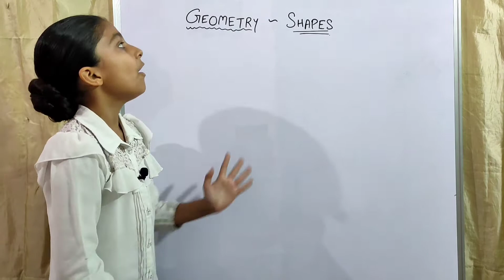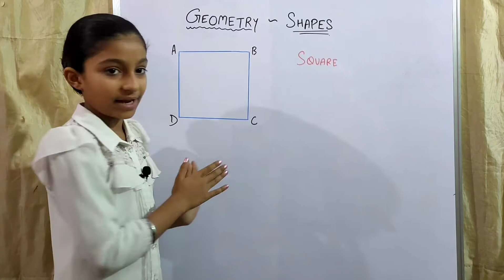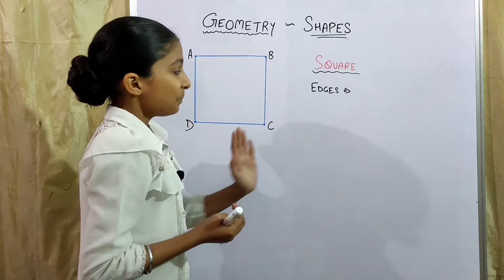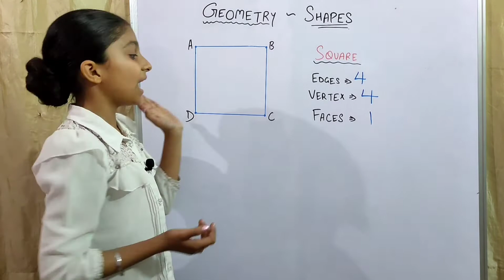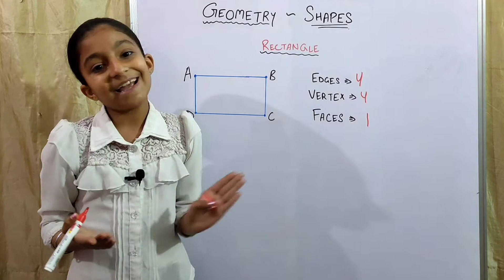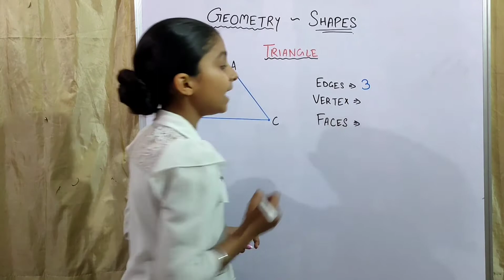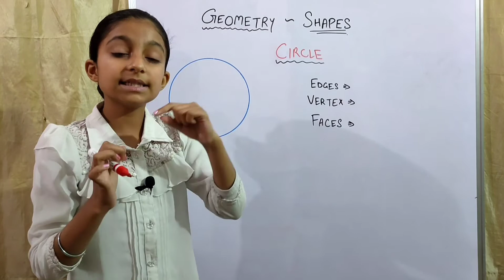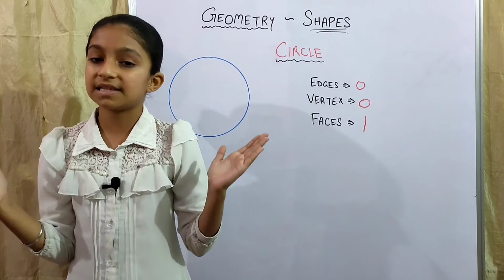Shapes | All 2-D Shapes Explained | Shapes in Geometry | Detailed Version | Pavneet Kaur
Camera Used
Laptop used
Mic used